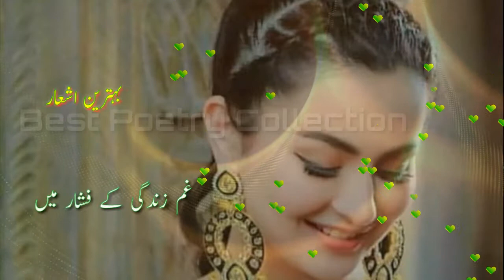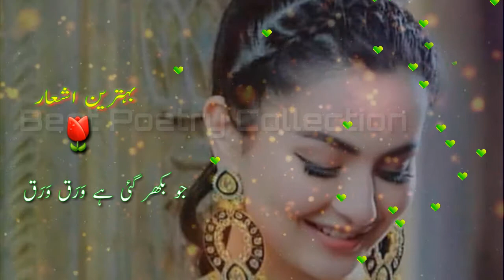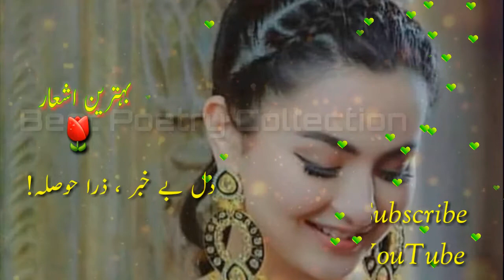Urdu Poetry|Two lines Urdu Poetry | Sad urdu ghazal |Best Poetry Collection | Hindi Urdu shayeri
Hello everyone
Best Poetry Collection presents awesom poetry of pashto urdu and English
Keep supporting us...
Lyrics by Amjad islam amjad 👇👇

یہ جو خار ہیں تِرے پاؤں میں، یہ جو زخم ہیں تِرے ہاتھ میں
یہ جو خواب پھرتے ہیں دَر بہ دَر، یہ جو بات اُلجھی ہے بات میں
یہ جو لوگ بیٹھے ہیں جا بجا، کسی اَن بَنے سے دیار میں
سبھی ایک جیسے ہیں سر گراں، غَمِ زندگی کے فشار میں
یہ سراب، یونہی سدا سے ہیں اِسی ریگزارِ حیات میں
یہ جو رات ہے تِرے چار سُو، نہیں صرف تیری ہی گھات میں

دلِ بے خبر، ذرا حوصلہ!

تِرے سامنے وہ کتاب ہے، جو بِکھر گئی ہے وَرَق وَرَق
ہَمَیں اپنے حصّے کے وقت میں، اِسے جَوڑنا ہے سَبَق سَبَق
ہیں عبارتیں ذرا مُختلف، مگر ایک اصلِ سوال ہے
جو سمجھ سکو ،تو یہ زندگی! کسی ہفت خواں کی مثال ہے

نہیں مُستقِل کوئی مرحلہ

کیا عجب، کہ کل کو یقیں بنے یہ جو مُضطرب سا خیال ہے
کسی روشنی میں ہو مُنقَلِب، کسی سرخوشی کا نَقِیب ہو
یہ جو شب نُما سی ہے بے دِلی، یہ جو زرد رُو سا مَلال ہے!

دِلِ بے خبر، ذرا حوصلہ!

امجد اسلام امجؔیہ جو خار ہیں تِرے پاؤں میں، یہ جو زخم ہیں تِرے ہاتھ میں

Urdu Shayeri
qateel shifaee
Asdaullah khan ghalib poetry
Wasi shah poetry
Aleze shah saying poetry